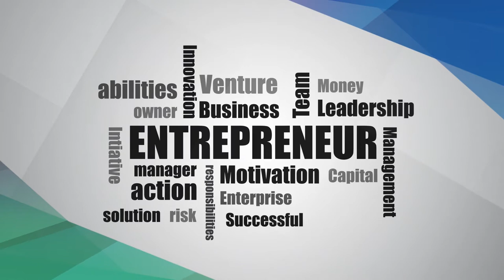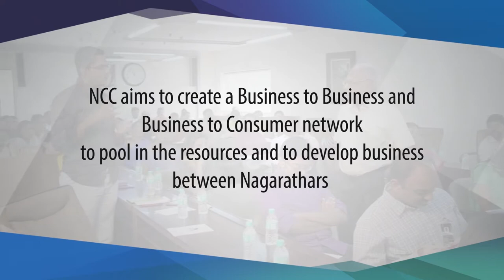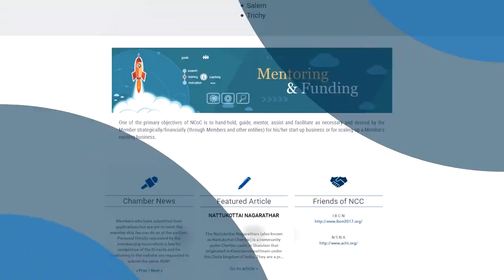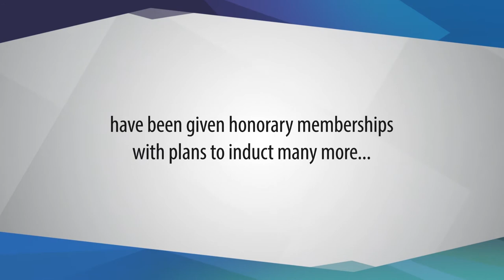About NCC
Nagarathar Chamber of Commerce an intro